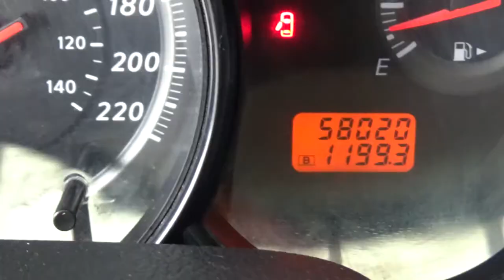Nissan / Tiida / 2017 - HK195836